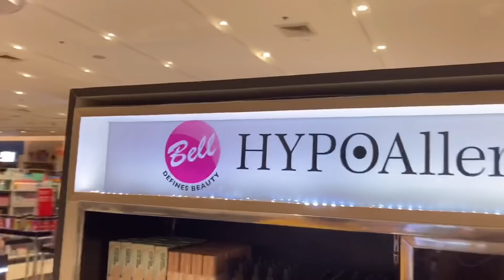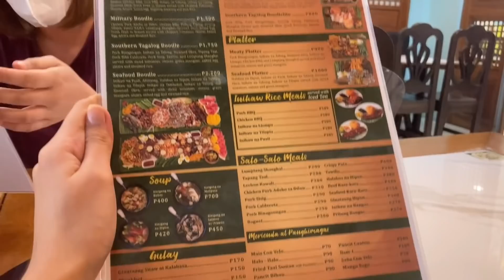Kanino kaya ako inlove? 😁🥰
Mga Ka-Lume! Kung 'di nyo pa ho napapanood ang aking TikTok Compilation (40), areh na ho 😁